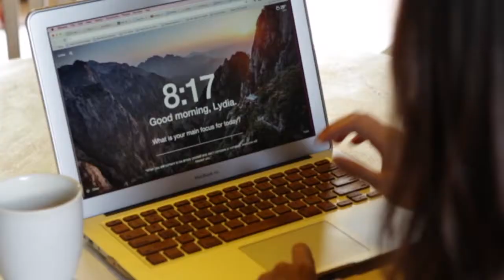3 Tips to Transition From a Job to Self Employment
In today's video, I'm sharing how you can become self-employed by transitioning your skills to start a freelance or consulting business.  Don't forget to download the free guide and checklist so you can get started today

✨ WATCH MY FREE MASTERCLASS - REINVENT YOURSELF: How to Live Out Your Vision For a Meaningful Life and Career